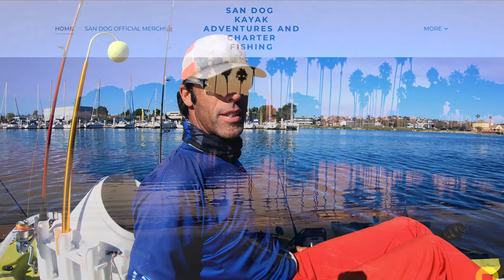My Cheap Halibut Rig Explained | Spotted Bay Bass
Hey guys! I explain my cheap halibut combo and we catch a lot of Spottys! Here is a link to the Shimano Sienna I use in the bay
Shimano Sienna 1000 reel

If you are an up and coming YouTuber OR you want to start a YouTube channel you need to download Tube Buddy!!
Here is a link to get the FREE version of Tube Buddy